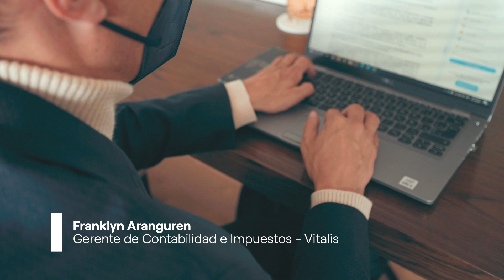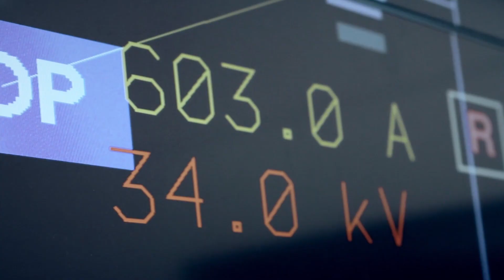TestimoniosClientes Vitalis - Farmacéutica trasnacional de origen colombiano